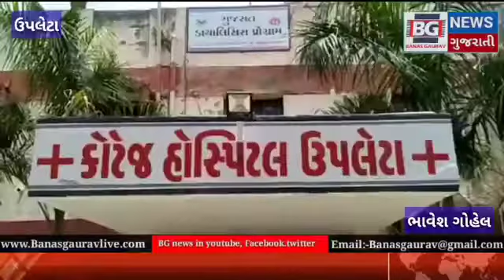ઉપલેટા.. J. C. I ગ્રુપ દ્વારા કોટેજ હોસ્પિટલમાં સેનેટાઈઝર ટનલ મશીન અર્પણ કરાયું